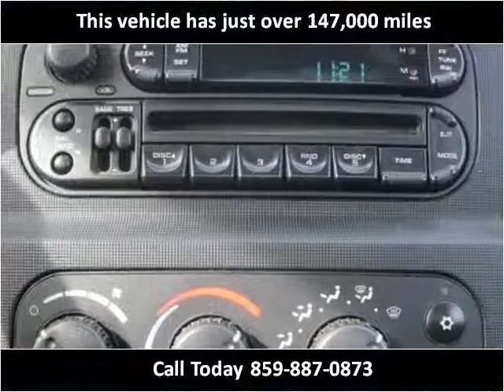2004 Dodge Ram 1500 Used Cars Nicholasville KY